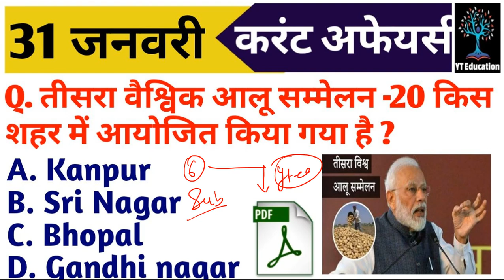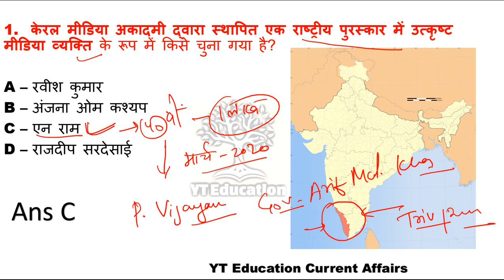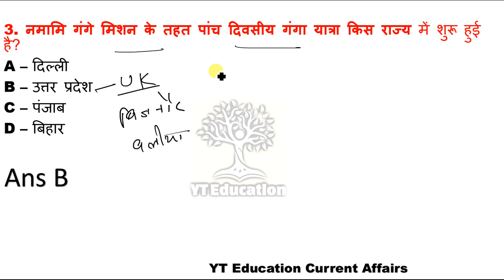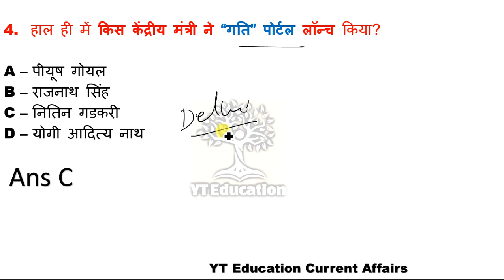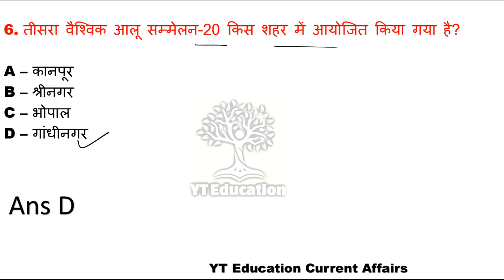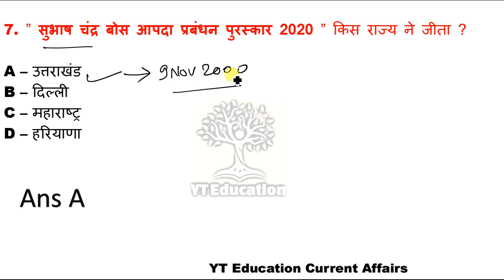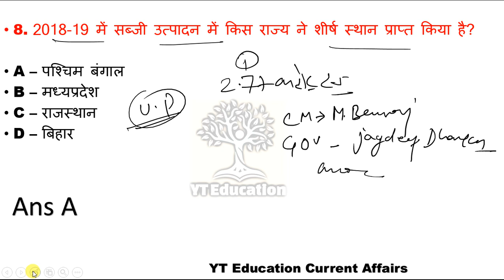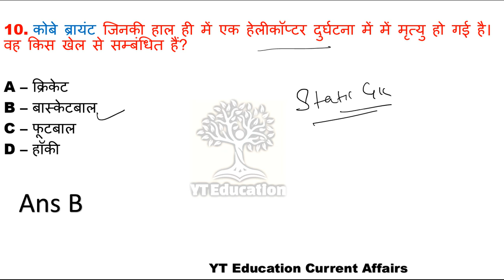31 January 2020 Current Affairs Daily Gk in Hindi 31 Jan important questions for NTPC/Bihar SI/ SSC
31 January 2020 Current Affairs Daily Gk in Hindi 31 Jan important questions for Next Exam NTPC

Hello Student
  THis current affairs is your number booster mcq for exam. so please watch this video and share to your friends

YT Education

hey ! Student

YT Education